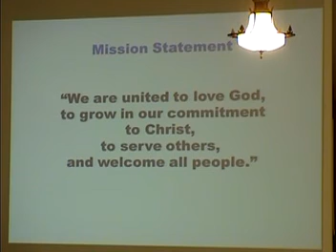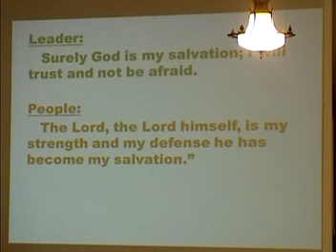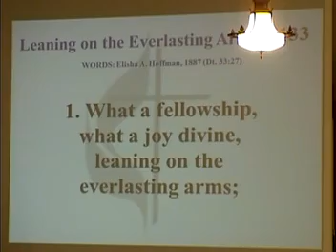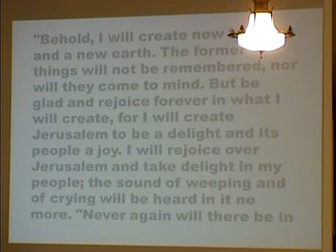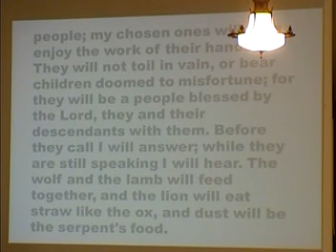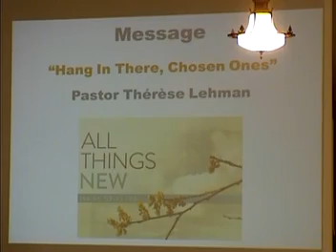November 17 Tradtional Worship Service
November 17 - Traditional Worship